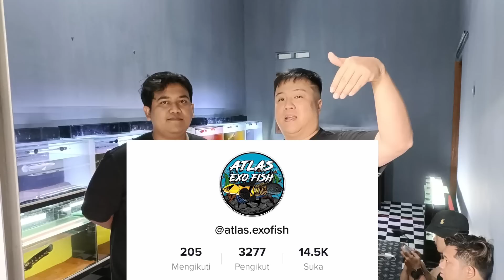Murni Pencinta Channa ‼️@AtlasExoFish - Kabupaten Semarang 😍😍😍🙏🙏🙏...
Deskripsi
PEMBELIAN